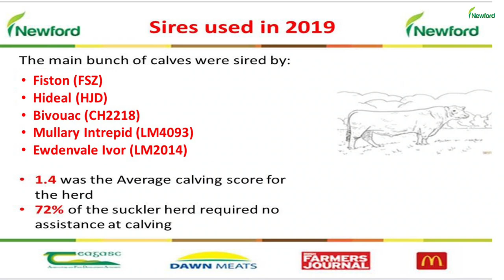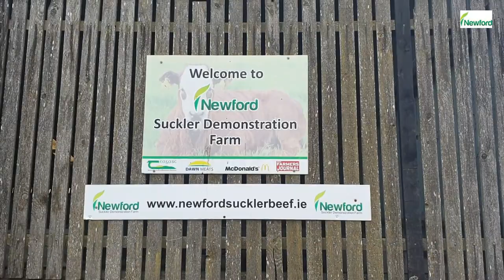Drafting and Sale of Newford Farm Beef Heifers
Michael Fagan, Teagasc Technician on the Newford Suckler Demonstration Farm in Athenry, Co. Galway gives a brief update on the latest drafting of the Newford beef heifers, how they performed and their kill out. There were 56 beef heifers on Newford farm to be slaughtered this year and all of these heifers were sired by 5 star terminal bulls.